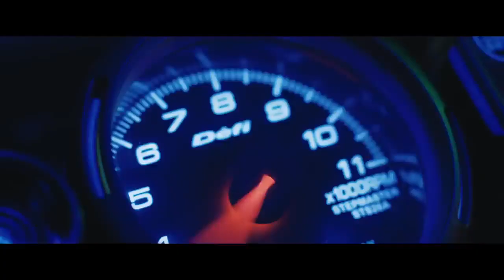Մանքիմեն | Monkey Man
📲🤩Ներբեռնի՛ր Yerevan Mall-ի հավելվածը, գնի՛ր կինոյի տոմսեր ու ստացի՛ր 𝟱% 𝗰𝗮𝘀𝗵𝗯𝗮𝗰𝗸 քո Բոնուս Քարտին։

👉Քեշբեքը կարող ես օգտագործել Երևան Մոլի նվեր քարտի և վաուչերների միջոցով, վճարել ԿինոՊարկում և օգտվել այլ ծառայություններից հենց հավելվածում 🔗

ՀԱՅ
Մումբայի կատաղի փողոցները նրան դարձրել են մարտիկ, ով ոչնչի առաջ չի կանգնի իր ընտանիքի վրեժը լուծելու համար: Այսուհետ նրա կյանքը նվիրված է փողի համար ընդհատակյա կռիվներին, որտեղ դիմակավորված մարդիկ կռվում են մինչև իրենց վերջին շունչը, իսկ էլիտար գիշերային ակումբում աշխատում են ամենահարուստների և ամենաարատավորների համար։ Ավելի ու ավելի խորասուզվելով գաղտնի աշխարհում՝ նա հաշիվներ է մաքրում հանցագործ խմբավորումների ղեկավարների և կոռումպացված քաղաքական գործիչների հետ, ովքեր ամեն ինչ խլում են մարդկանցից: Նրա անունը Մանքիմեն է:

ENG
An anonymous young man unleashes a campaign of vengeance against the corrupt leaders who murdered his mother and continue to systemically victimize the poor and powerless.

РУС
Жестокие улицы Мумбаи сделали из него бойца, который не остановится ни перед чем, чтобы отомстить за свою семью. Отныне его жизнь делится между подпольными боями за деньги, где люди в масках дерутся до последнего вдоха, и работой в элитном ночном клубе для самых богатых и самых порочных. Всё больше погружаясь в тайный мир, он сводит счёты с криминальными авторитетами и коррумпированными политиками, отнимающими у людей всё. Имя ему — Манкимэн.